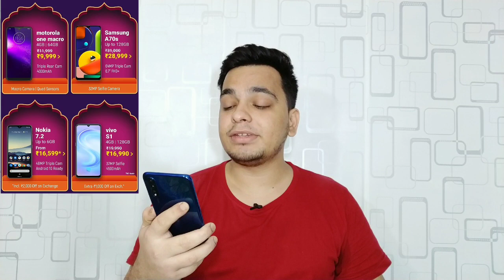Flipkart Big Diwali Sale 2019 - Galti Mat Karna 😠😠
Hello Guys Aj Ki Iss Video Mei Meine Apko Flipkart Big Diwali Sale 2019 Ki Saari Details Diya Hu & Apne Honest Opinions Apke Sath Share Kara Hu 👍👍